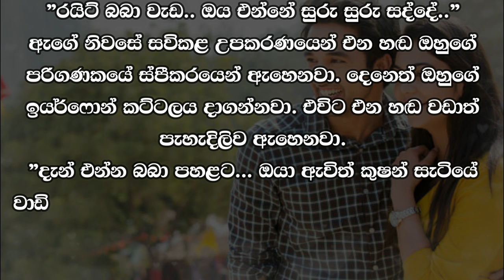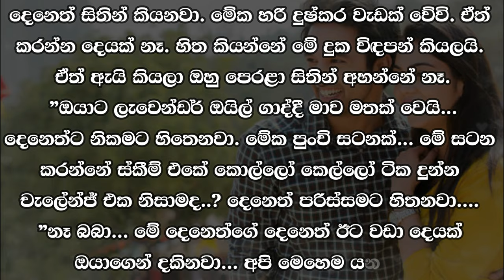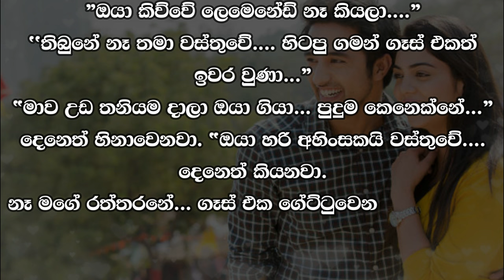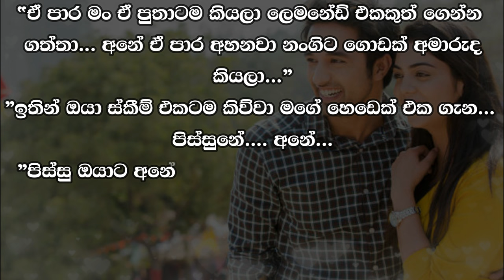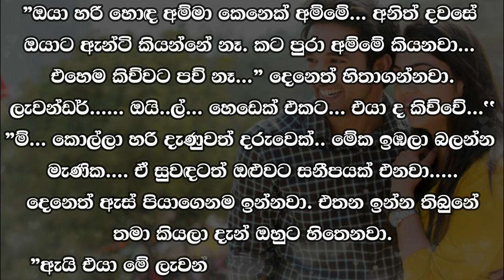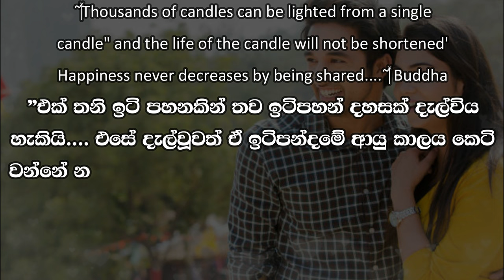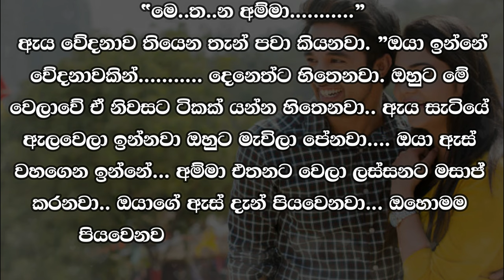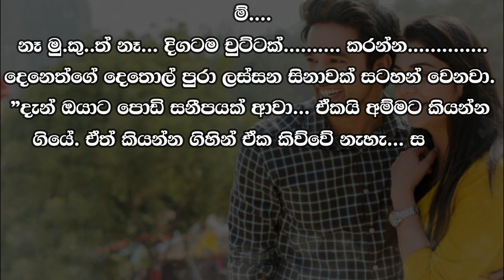😊 Deneth - දෙනෙත් - Episode 7 | Written by Mr. Sujeewa Prasanna Arachchi | Sinhala Audio Book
Time Codes
00:00 Important
00:02 Cover page
00:06 Love Story
08:24 End